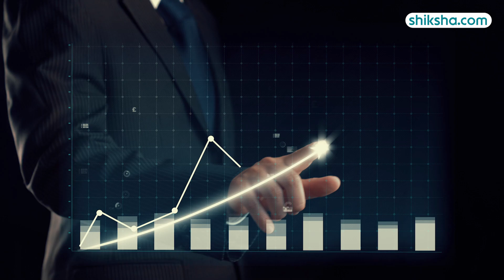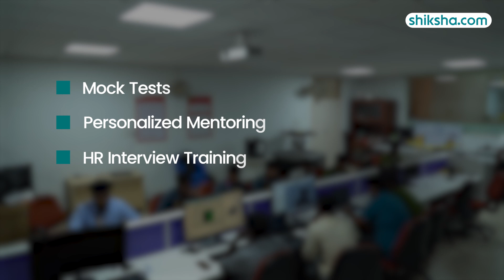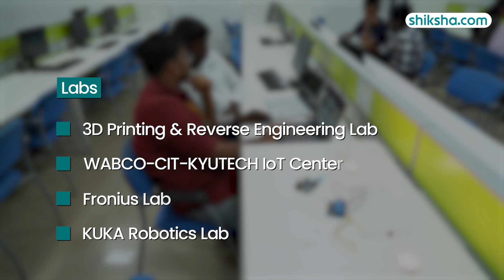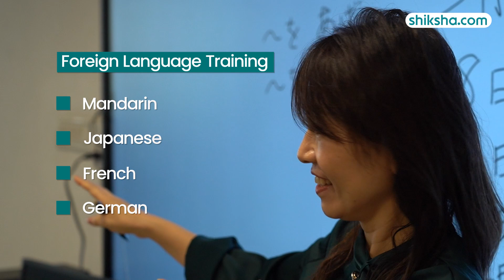How CIT Chennai Secures Top Job Roles for Core Engineering Students!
How CIT Chennai Secures Top Job Roles for Core Engineering Students! Made in collaboration with Chennai Institute of Technology

While many colleges focus on CS-IT placements, CIT Chennai is setting new benchmarks by ensuring core engineering students get top job opportunities too! Through industry-driven training, hands-on exposure, and strategic partnerships, CIT is creating a strong placement pipeline for its students.

 Watch now to discover how CIT is transforming core engineering placements!